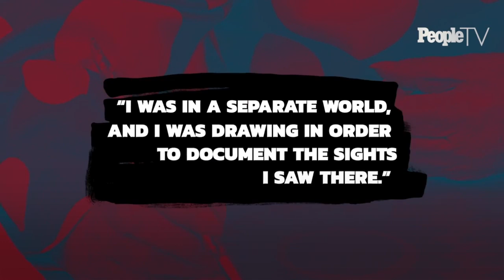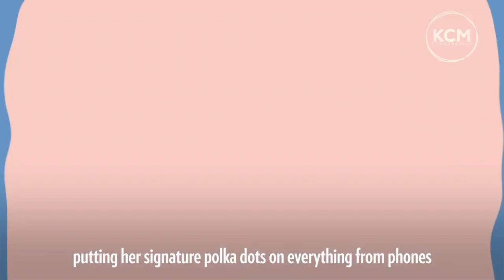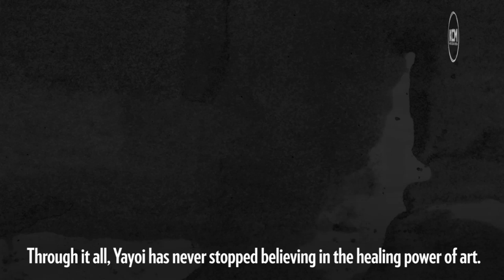How Yayoi Kusama Became An Advocate For The Healing Power Of Art | SeeHer Story | PeopleTV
90 year old Yayoi Kusama is a pop culture icon who not only has put her signature polka dots on everything from phones to purses to parade floats, she's also an advocate for the healing power of art.